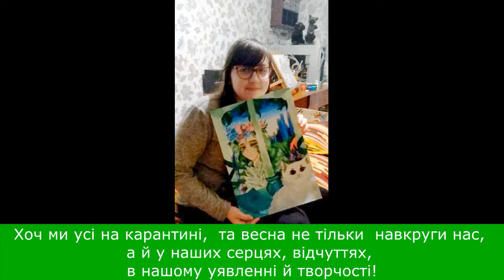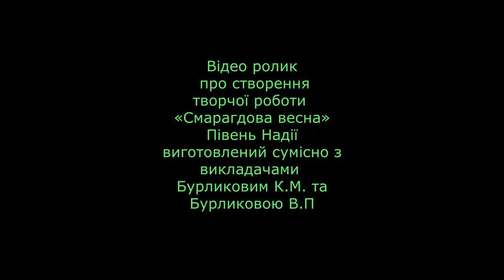Надія Півень - "Смарагдова весна"